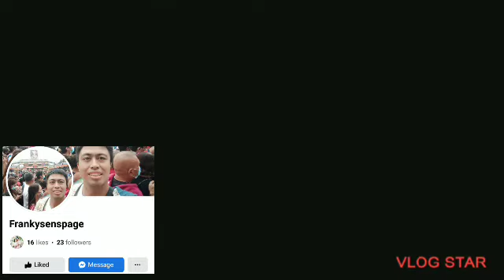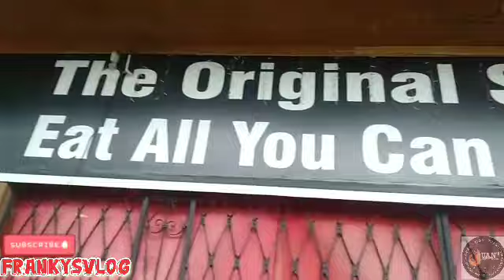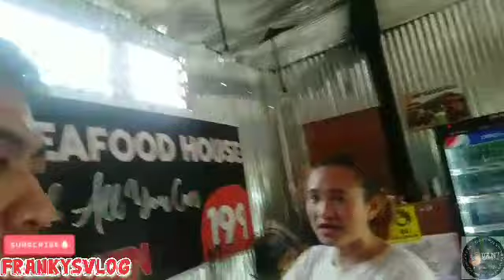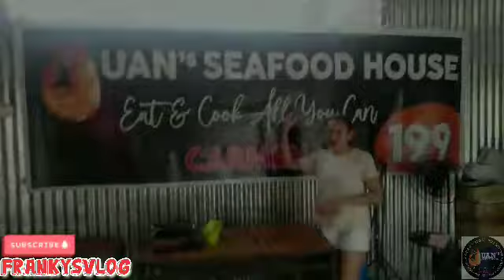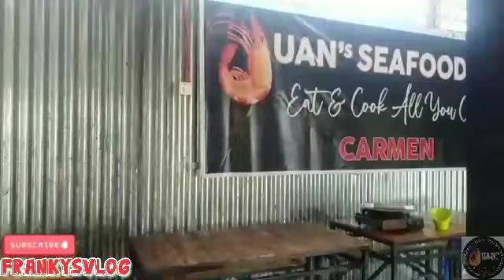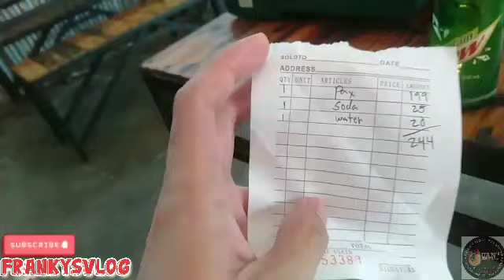JUANS VLOG NO MUSIC VLOG BACKROUND